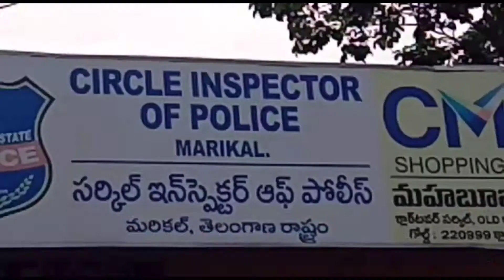Nstv#నారాయణపేట జిల్లా,మరికల్ కేంద్రంలో భాద్యతలు చేపట్టిన CI శివ కుమార్ కు అభినందనలు తెలిపిన మీడియా మ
Nstv#నారాయణపేట జిల్లా,మరికల్ కేంద్రంలో
భాద్యతలు చేపట్టిన CI శివ కుమార్ కు అభినందనలు తెలిపిన మీడియా మిత్రులు